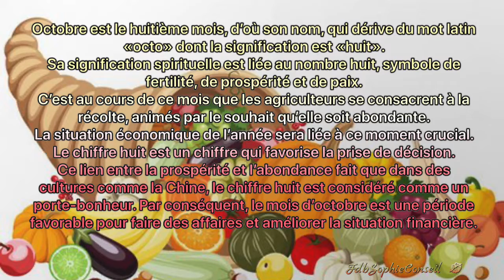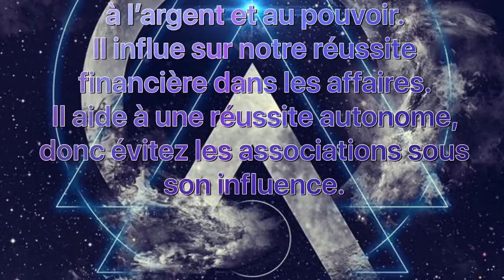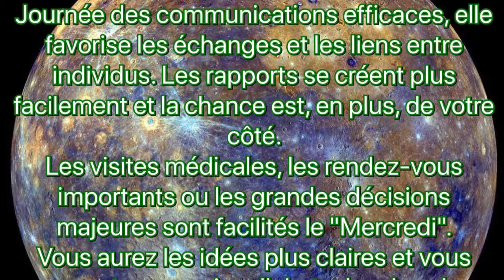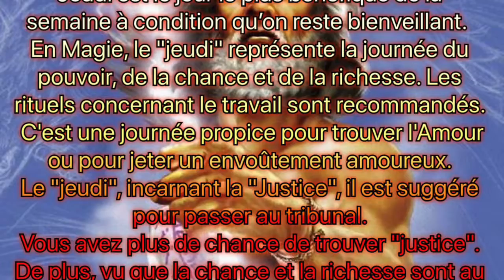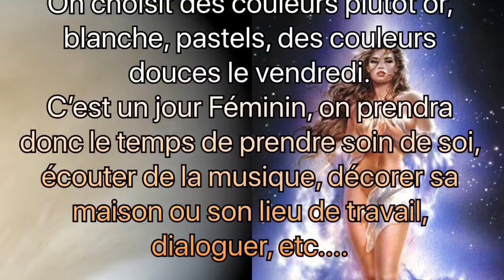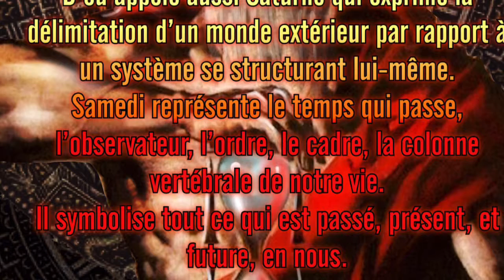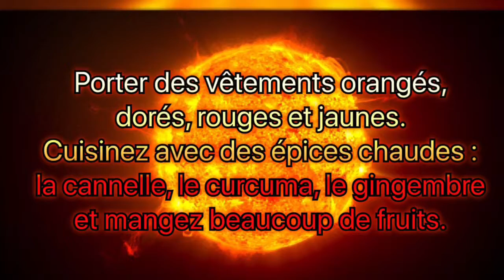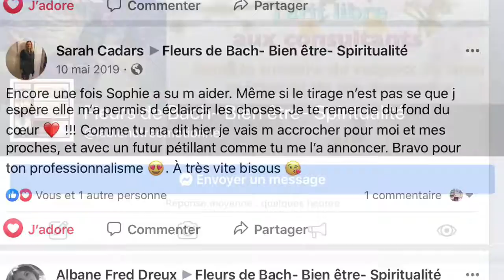Influence Journalières Du 26 Octobre Au 1 er Novembre 2020